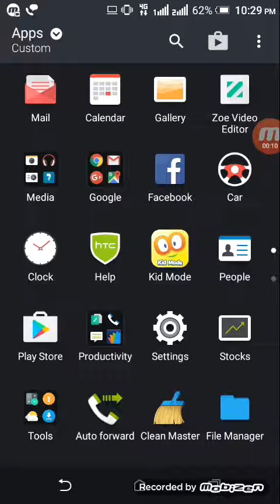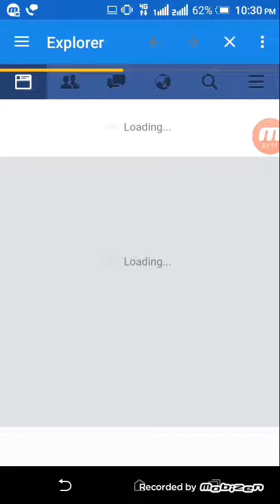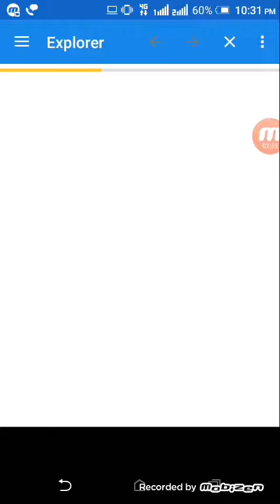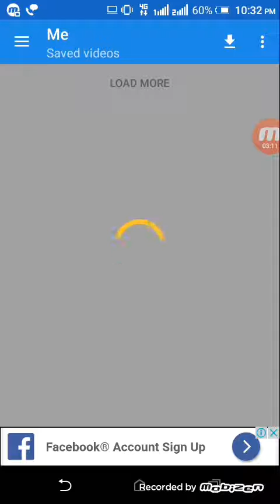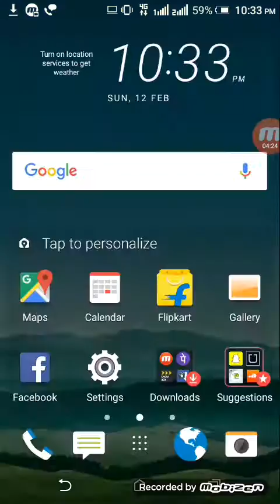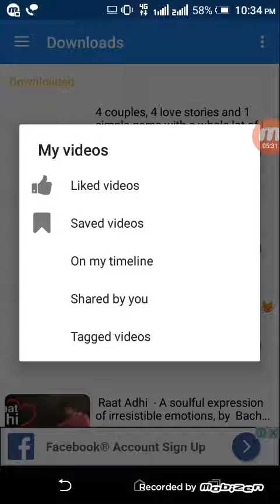How to download facebook video /how to download fb app video